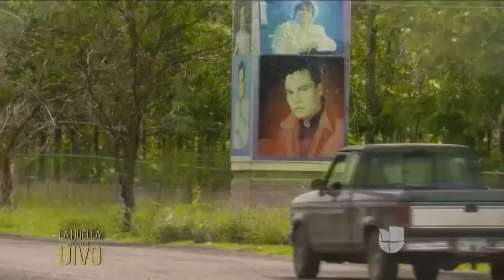Hermano de Juan Gabriel revela por qué el cantante llevaba años sin ir a Parácuaro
Según Pablo Aguilera, 'El Divo de Juárez' tenía planeado retirarse en este rancho, el cual no visitaba desde el 2003.